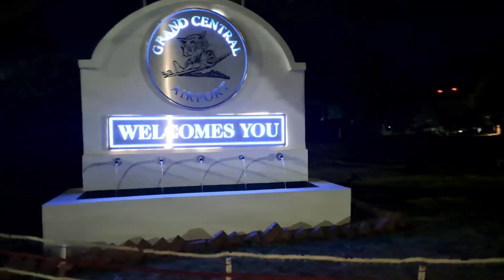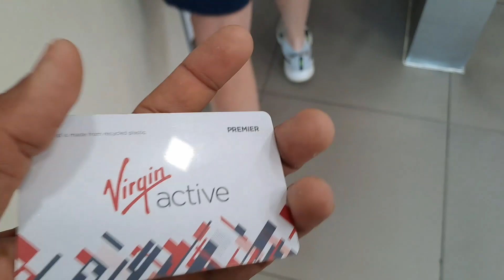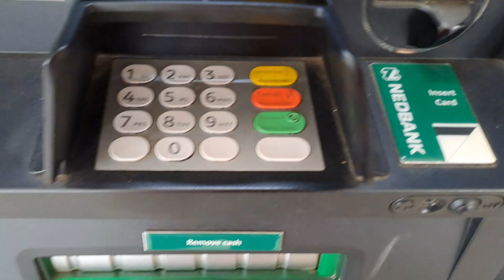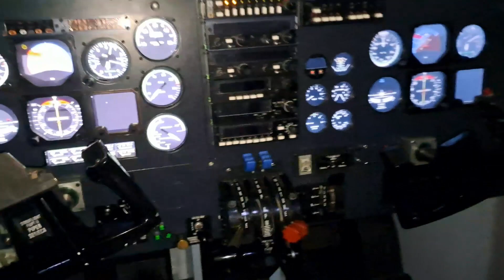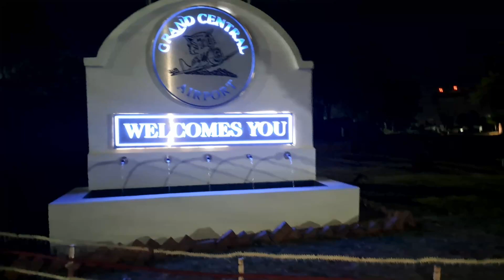A DAY IN MY LIFE AS A PRIVATE PILOT ON SOUTH AFRICA | VLOG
Hi guys,
In this video I will talk you through what my entire day looks like, you will get a rough idea of how things really are here

Hope you enjoy this video and comment down your favorite part and also what you would like to watch

MUSIC

SOURCES-
shushubobo - (song name)